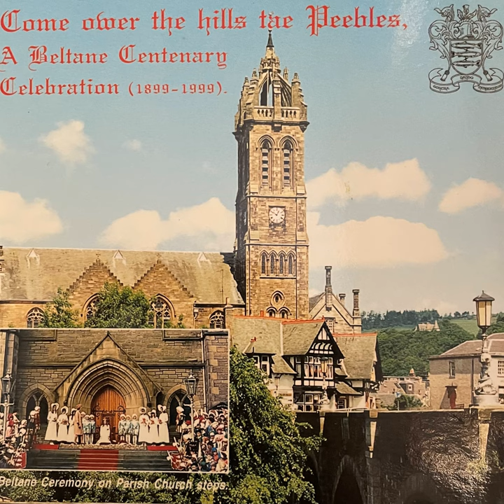Auld Neidpath Castle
Auld Neidpath Castle · Royal Burgh of Peebles Callants Club

Come Ower the Hills tae Peebles